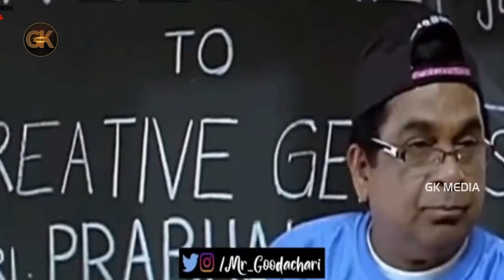Ravi Teja Non Stop Laugh To Brahmanandam Memes In AV @ Ravanasura Pre-Release Event | Gk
Keep Following us for more Interesting Movie Scenes